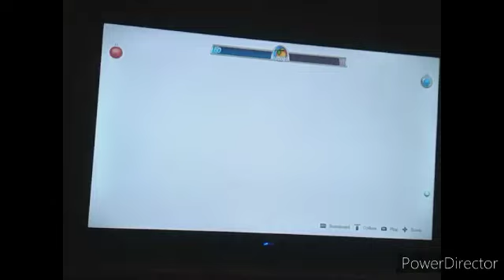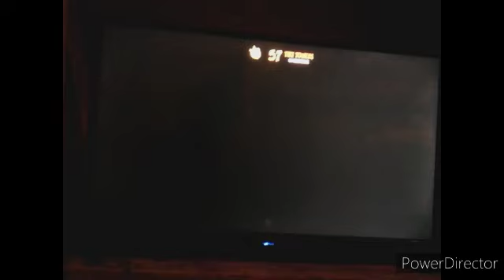ROUND 2 crash team rumble stream